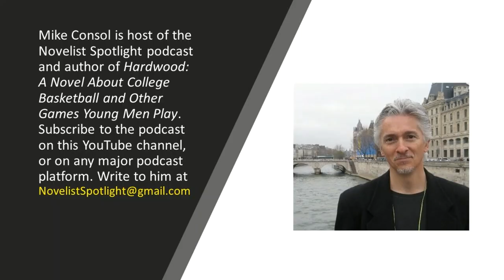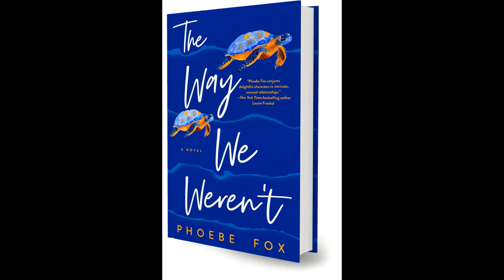Novelist Spotlight #17: Relationship novelist and book editor Phoebe Fox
Phoebe Fox is the author of the new novel “The Way We Weren’t” and five other novels:

-- A Little Bit of Grace
-- The Breakup Doctor
-- Beside Manners
-- Heart Conditions
-- Out of Practice

Phoebe Fox is the pen name of Tiffany Yates Martin, a book editor who works as FoxPrint Editorial.

Fox has been a contributor and regular columnist for a number of national, regional, and local publications, including the Huffington Post, Elite Daily and She Knows. A former actor on stage and screen, Phoebe has been suspended from wires as a mall fairy; was accidentally concussed by a blank gun; and hosted a short-lived game show. She has been a relationship columnist; a movie, theater, and book reviewer; and a radio personality, and is a close observer of “relationships in the wild.” She lives in Austin, Texas.

Novelist Spotlight is produced and hosted by Mike Consol, author of “Hardwood: A Novel About College Basketball and Other Games Young Men Play.” Write him at .